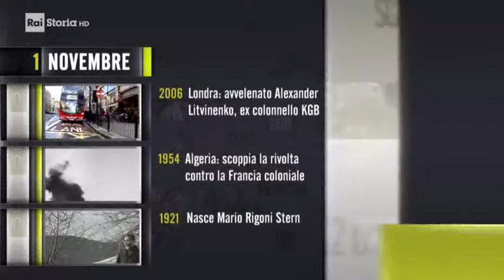INTRO- RAI storia accadde Oggi: ** 01 novembre ** iL Giorno & La Storia - puntata 2018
iL Mese e La Storia, il Giorno e La Storia,  calendario delle Nazioni Unite, giornate internazionali